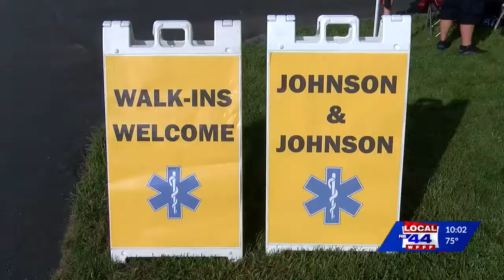Auto racing, broadcasting legend Ken Squier returns to Thunder Road from bout with COVID-19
The NASCAR Hall of Famer who founded the track in Barre touched base with Vermont Gov. Phil Scott during a vaccination clinic.